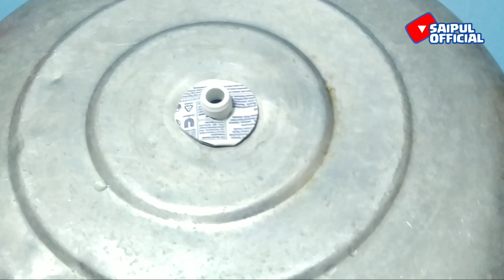RECYCLE THE TOOTHEWEST PLACE IN YOUR HOME || DIY CRAFT AND LIFE HACKS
HOW TO RECYCLE EVERYTHING AROUND YOU || CRAFT DIY AND LIFE HACKS

recycling
recycling near me
metal recycling near me
cardboard recycling near me
electronic recycling near me
recycling center near me
battery recycling near me
textile recycling near me
glass recycling near me
recycling center
can recycling near me
recycling aluminum cans
recycling aluminum cans near me
recycling and trash can combo
recycling aluminum
recycling apple products
recycling at best buy
recycling aluminum cans price
recycling alkaline batteries
recycling amazon packaging
recycling appliances near me
aluminum recycling near me
aberdeenshire recycling
appliance recycling near me
aim recycling
andover recycling centre
abc recycling
auckland recycling day
as metal recycling
a recycling center
recycling bin
recycling bags
recycling bins near me
recycling bins for home
recycling batteries
recycling bin with lid
recycling books
recycling bin for kitchen
recycling boxes near me
recycling business

life hacks
life hacks for kids
youtube life hacks
tiktok life hacks
troom troom life hacks
123 go life hacks
how to cure a burnt tongue life hacks
at home pregnancy test diy
ana white diy
alldatadiy
ant trap diy
advent calendar diy
animal crossing diy for beginners
acoustic panels diy
ant killer diy
audio diy
air freshener diy
diy bed frame
diy bird bath
diy bookshelf
diy buttermilk
diy bubble solution
diy barn door
best diy home security system
balloon arch diy
b&q diy
bird feeder diy
body scrub diy
balloon garland diy
buttermilk diy
bath bombs diy
barn door diy
balayage diy
diy chicken coop
diy compost bin
diy cat tree
diy center
diy crafts
diy carpet cleaner
diy cornhole boards
diy closet organizer
chateau diy
counter culture diy
compost bin diy
coffee scrub diy
christmas decorations diy
chicken coop diy
concrete countertops diy
chicken feeder diy
christmas ornaments diy
crafts diy